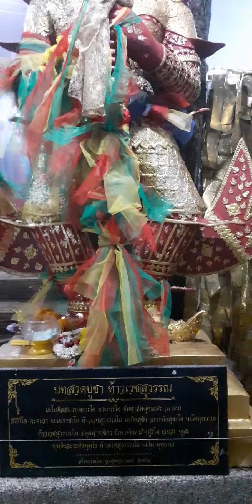ย้อนรอยเขาคิชฌกูฎ Ep1.ไหว้ขอพรพ่อท้าวเวสสุวรรณ @เขาคิชฌกูฏ